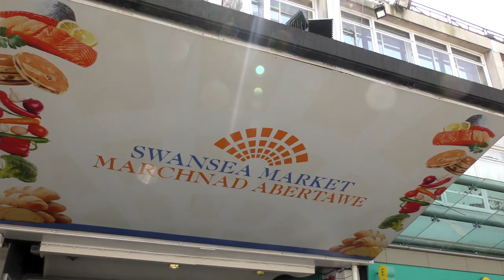March of the Silence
March of the silence gathered outside St Mary’s Church on Good Friday, there will be Christians from Swansea Churches and we hope visitors and others who will join this witness. They will be taking a short walk from St Mary’s up Whitewalls, along Oxford Street to meet with fellow Christians with members of The Salvation Army on Oxford Street. The silent procession of the cross will make its way to join in a joint witness with members of The Salvation Army where we will sing alongside the Salvation Army Band. The event will end with a short ecumenical service after the procession of the cross returns to St Mary’s.

Rev Ian Folks, Chair of Unitas, asks “that as a Christian or someone searching for the faith you take this opportunity to join together and mark this day with prayer. If you are a shopper, visitor or taking a work break do come and join us”

Unitas represents churches in the city and is a gathering together of churches in Swansea that shares faith together. A wide range of traditions are represented in our group and this walk and gathering is just one way that the many followers of Jesus can show their unity of faith thus “Unitas - sharing faith together”.